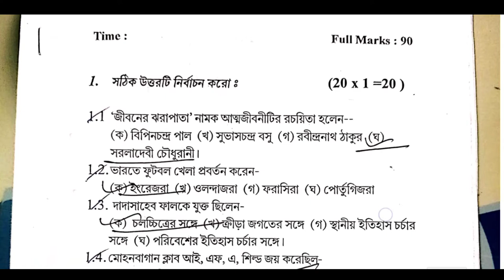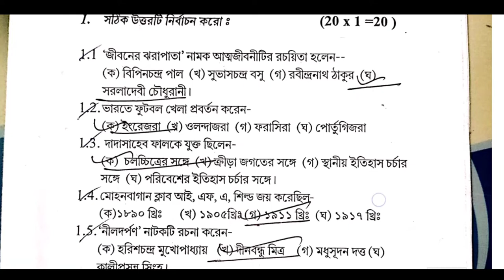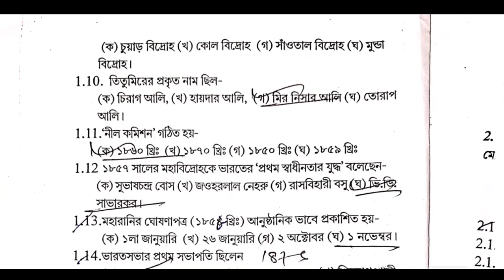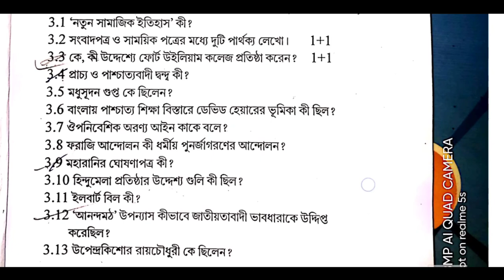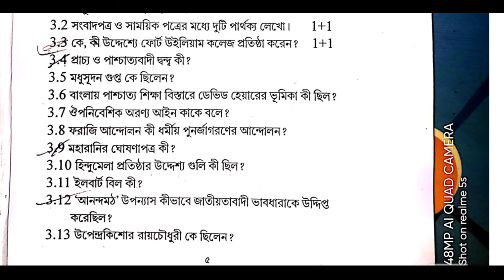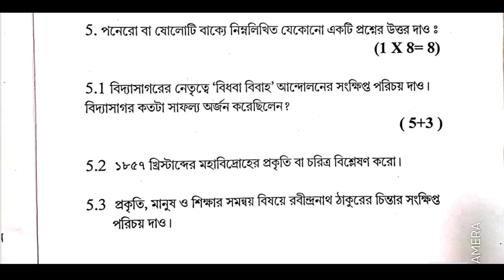Madhyamik TEST EXAM Question Paper Solution 2022 / TEST Exam Question paper solution wbbse 2022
madhyamik TEST EXAM Question paper solution 2021
 madhyamik TEST EXAM Question paper solution 2022
 2022 madhyamik TEST EXAM Question paper solution
 madhyamik TEST EXAM 2022 Question paper solution
 Test Exam 2022 hs & madhyamik, Tiljala Banititha High school for girls
 tiljala high school kol 100
 picnic garden
 Madhyamik ABTA TEST paper solution 2022